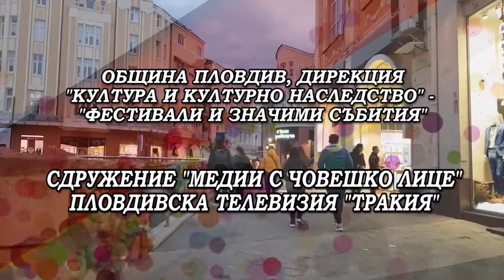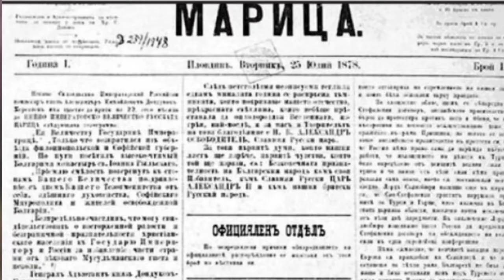НЕПОЗНАТИЯТ ПЛОВДИВ 4: ПО ПЛОВДИВСКИТЕ СТЪЛБИ - НАГОРЕ И НАДОЛУ